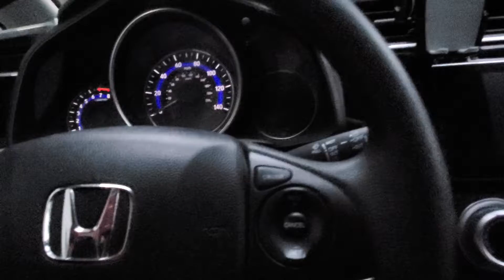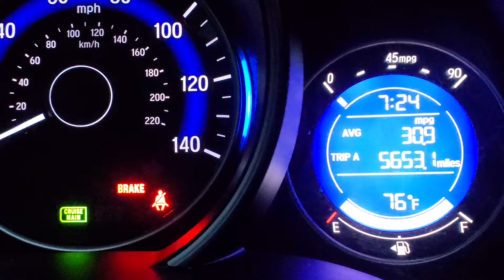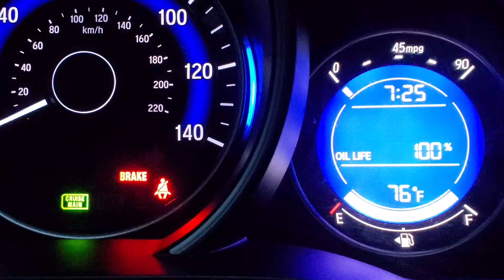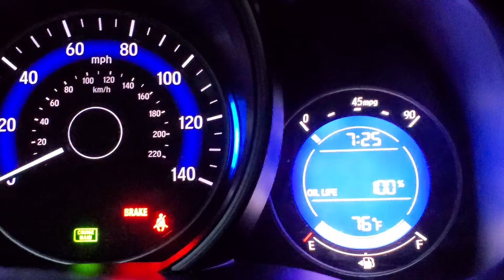3 cambio y reseteo de la vida del aceite en el tablero del carro.Tu lo puedes hacer es facil.